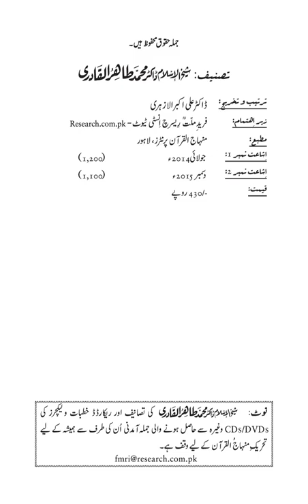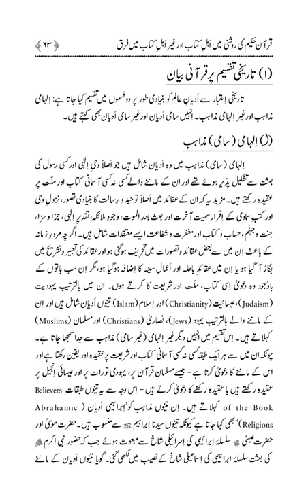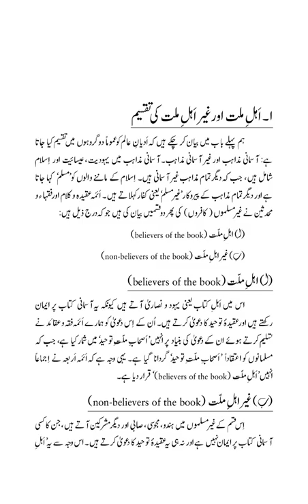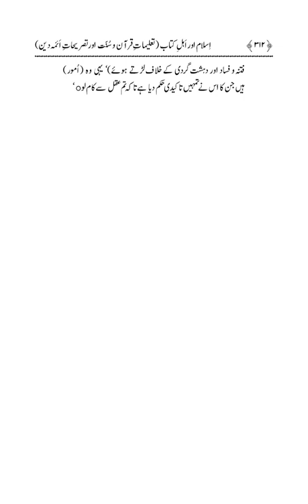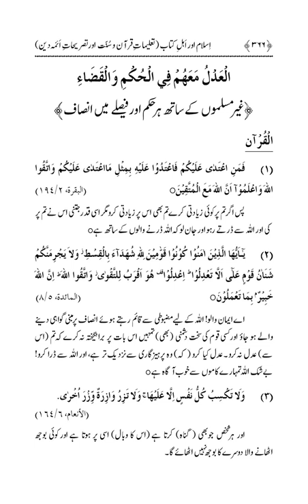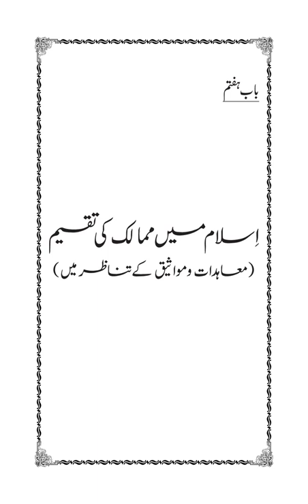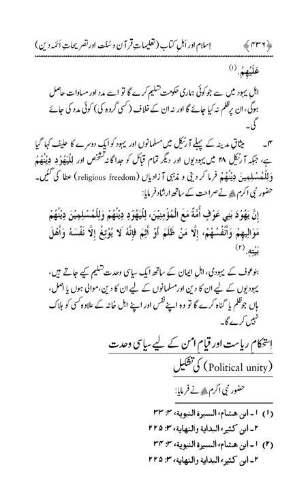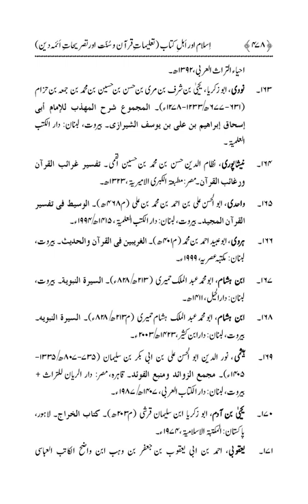Islam Awr Ahl E Kitab |Dr Muhammad Tahir ul Qadri| MinhajulQuran Book@minhajulquran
SolutionsInQuranIslam Awr Ahl E Kitab

Quran Stories,
Islamic Stories,
Prophet Stories,
Prophet Muhammad,

EngineerMuhammadAliMirza
bilali habeşi
ilk ezan
bilali habeşi ezan
bilal ezan
film sahneleri

islamic video
true story
allah ho akbar
قران
قران كريم

Merciful Servant,
iLovUAllah,
Muhammad Allah
Ahmed, Giasuddin
Allah
Allah (hu) akbar
amal
Anno Hegirae
Armenian Genocide
Dome of the Rock
Eid al-Adha
Eid al-Fitr
faqir (fakir)
Hasbuna Allah

Quran Recitation,
Quran Sharif,
Quran Pak,
Quran Translation in Urdu,
Quran Lofi,

فری قرآن ایجوکیشن
EngineerMuhammadAliMirza(CompleteLecturesChannel)
EngineerMuhammadAliMirza - OfficialChannel